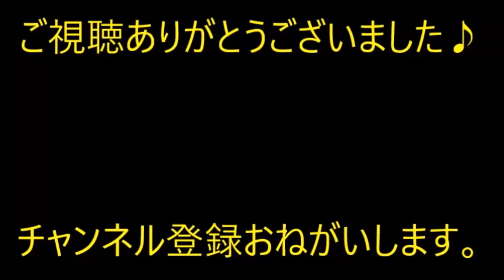【修羅場】息子たちに初めてのイトコが→ 私（ポストにたくさんの手紙…？）Ａ娘『しわくちゃの赤ちゃんなんか！』Ａ母『娘に配慮して！』【痛快・スカッとジャパン】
※動画音楽
　LAMP BGM　様